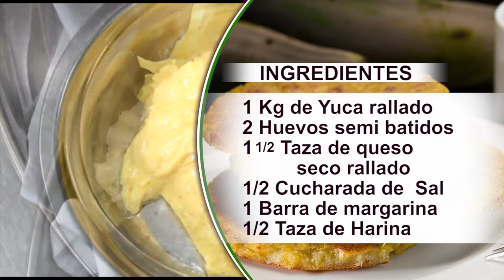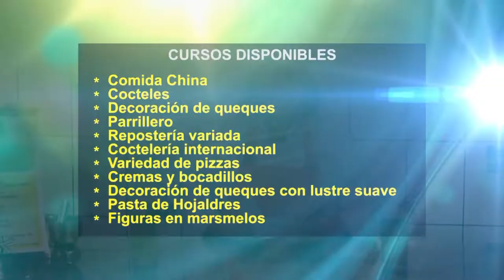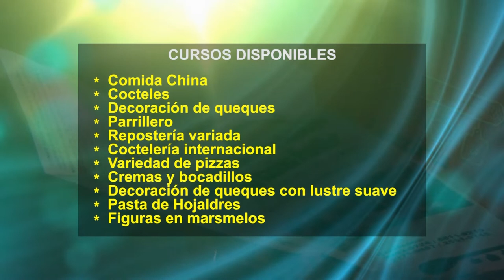Su Cocina Familiar | Tortillas de Yuca